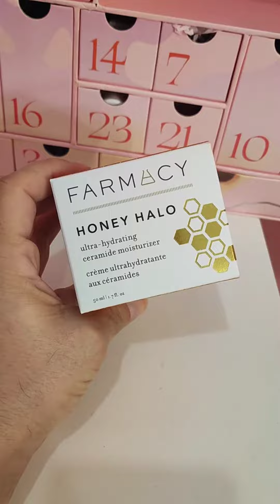Día 25 DEL CALENDARIODEADVIENTO DE @CULTBEAUTYY Y MI ARBOL DE NAVIDAD